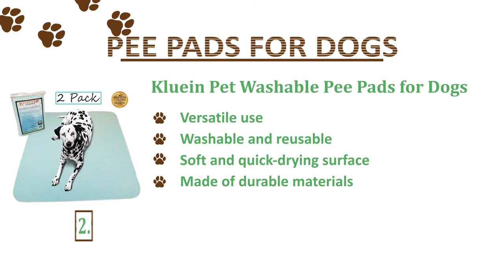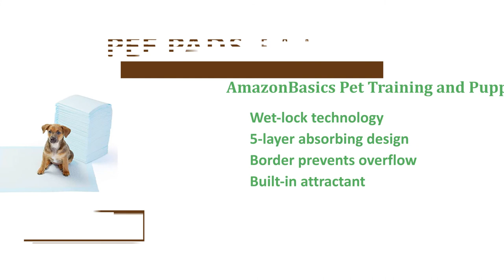The Best Pee Pads for Dogs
Four Paws Wee-Wee XL Puppy Pee Pads

Pet Parents Washable Dog Pee Pads

BarkBox Bulk Ultra-Absorbent Pet and Puppy Training Pee Pads

AmazonBasics Pet Training and Puppy Pads

American Kennel Club Pet Training and Puppy Pads

BV Pet Potty Training Pee Pads

BESTLE Extra Large Pee Pads for Dogs

ASPCA Ultra Absorbent Training Pads for Pets

Kluein Pet Washable Pee Pads for Dogs

Peepeego Upgrade Non-Slip Dog Pads

When considering a doggy pee pad, the design of the traditional blue rectangle pops up. Little are you aware all of the intricacies which are associated with creating a doggy pad needed much consideration.

While you probably know at the moment, there's two primary types of doggy pads - multiple-use and disposable. The key factor regions of each can also be different, so based on that you simply want, there are many points to consider.

Things to consider When Selecting Dog Pee Pads?

Disposable or Multiple-use?

Does your pet consistently need dog pads? Are you currently presently presently frequently abroad? During this situation, a multiple-utilize one will save you more earnings as time passes.

If you need to simply a pad every so often for lining the kennel or possibly the backseat in the vehicle, then obtaining a pack of disposable ones could suffice.

Absorbency

The goal of a puppy pee pad should be to absorb all fluids. You'll need them so that you can hold and absorb urine effectively to help keep messes from disbursing. Whether it doesn’t absorb fluids, it is also possible your pet will track footprints within your house and furniture.

Fast-drying

A quick-drying surface can also be important. Coupled with absorbency, the top pee pad must dry rapidly. Oftentimes this is often with wet-lock or charcoal technology. When the urine makes mention of best, we've got we have got we've got the technology locks within the moisture immediately.

Size

What size the information should reflect what size your pet. In situation your small dog uses bigger pad, prone to chance they'll step all around the urine or stool already there searching to access some clean place. A large dog having a small pad may miss the most effective altogether.

Leakproof

The underside and borders must be plastic and completely waterproof to avoid seeping and dripping. Leaked urine couldn't only damage your floors but in addition seep deep underneath the floorboards and damage the muse of your home. Multiple-use pads exceed disposable ones during this department, however, many disposable pads are 100% leakproof as guaranteed by their manufacturer.

Durable

This relates more to washable doggy pads in comparison with disposable ones. It's not necessary to possess the one which comes apart getting only one wash. Polyester and memory are strong materials which are frequently acquainted with make dog pee pads.

In relation to disposable options, the fabric ought to be tough enough to stand up to tearing through your dog’s paws. Once wet, things could be shredded, or even your dog will discover it fun to determine while using the pad. Highly-absorbent and hard materials have to be considered first.

Odor Neutralizing

Urine, regardless of whose, include uncomfortable and eye-watering odors. Natural deodorizers and scented options can deal with this.

Built-in Attractant

Attractants are a combination of ammonia and pheromones that merely your pet can smell. The combo puts the idea in your dog’s mind that this is when to visit. It'll lure individuals to complete their duty across the pad as opposed to carpeting. Additionally to, in addition, it will make training infinitely simpler.

Capacity

The amount liquid will it hold? This determines how frequently it ought to be altered or washed. Some pads supports 8 or 9 servings of liquid! Consider how frequently you will be there to alter the data.

best pee pads for senior dogs
best washable dog pee pads
dog pee pads washable
pee pads that attract dogs
dog pee pads grass
bulldogology premium puppy pee pads with adhesive sticky tape
pee pads for older dogs
dog pee pads walmart